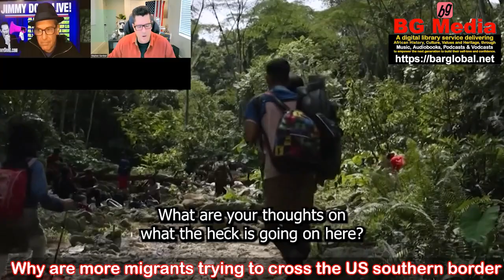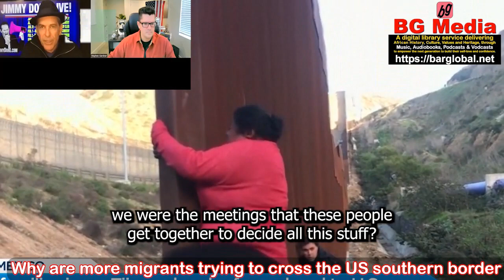Why are more migrants trying to cross the US southern border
BG Media (aka BookStar App®️) - is a digital library service delivering African History, Culture, Values and Heritage, through Music, Audiobooks, Podcasts and Vodcasts, to empower the next generation to build their self-love and confidence.